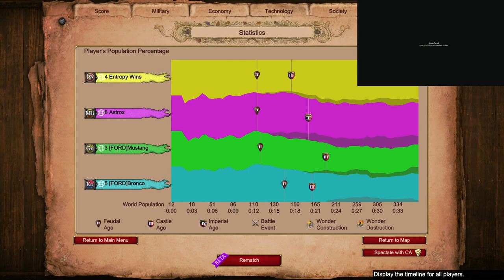Nomad 2v2 VS Koreans and Gurjaras | Castle Wall!